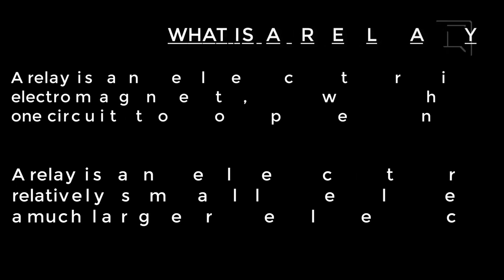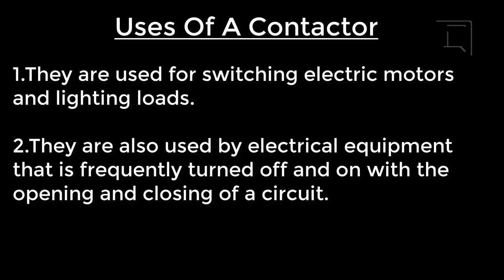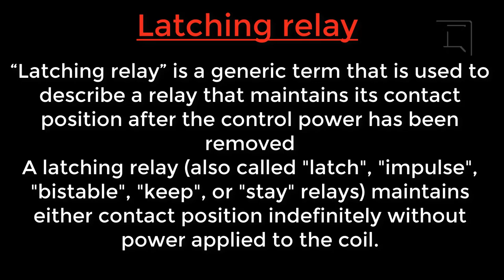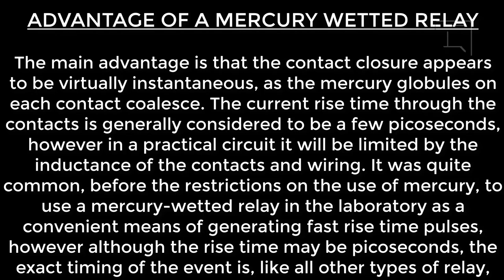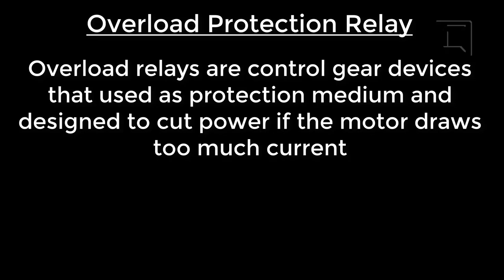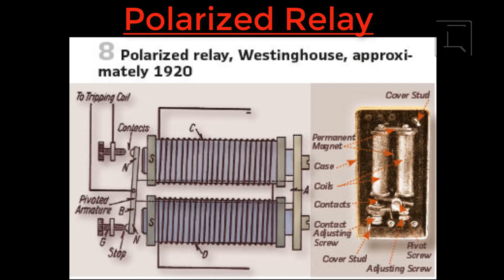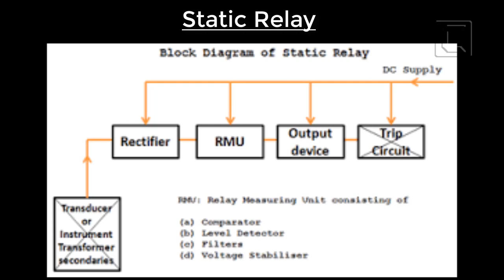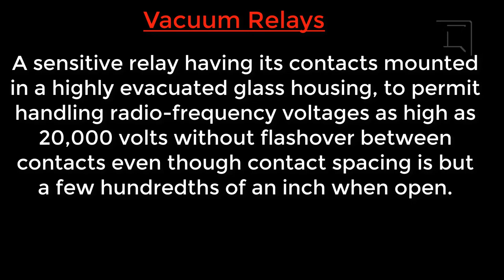relays lecture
this video is based on Types of Relays and its Applications.